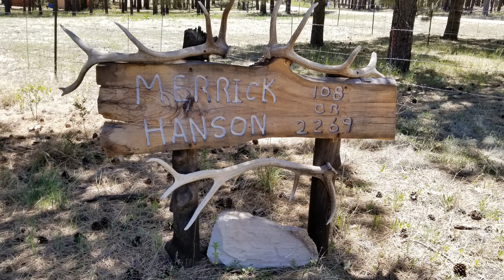The Silver Forest (Can-Am Maverick Sport XRC)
This is photos & video from our last camping and trail ride in the area of Crescent Lake, Arizona.  The "Silver Forest" title comes from dead trees that were burned in fires in 2011 and 2013 and which have weathered and are now a bright silver in color.  They almost appear to have been spray painted.